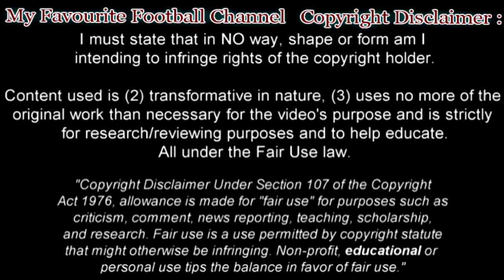Adam Maher Goals & Skills 2017-2018 PSV - Welcome to Twente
Adam Maher Goals and Skills 2017/18 for PSV – Welcome to Twente

Adam Maher PSV Goals, Assist and Skills 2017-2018
Compilation of Adam Maher Season 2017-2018 - PSV Eindhoven
Adam Maher  - Goals, Skills, Assists, Pace, Dribbling, Speed, Technique, Passes, Crosses, Creativity.

Adam Maher (born 20 July 1993) is a Dutch professional football player who plays as a midfielder for FC Twente.
He made his professional debut for AZ on 15 December 2010. He was the youngest player playing for a Dutch football club ever to score a goal in the Europa League and UEFA Cup.
On 1 July 2013 Adam Maher moved to PSV for a fee of €6.5M. He signed a 5-year contract and was one of 5 players that PSV signed.
International career:
He was a member of the Netherlands squad for the 2009 FIFA U-17 World Cup. In February 2012 Adam Maher was called at the preselection of the Dutch team by Bert van Marwijk. On 7 May 2012, he was named in the provisional list of 36 players for the Euro 2012 tournament, one of nine uncapped players to be chosen by Netherlands manager Bert van Marwijk as part of the preliminary squad, but eventually did not make the final cut. He made his debut for the Netherlands in a friendly match against Bayern Munich. On 15 August 2012, Maher earned his first official cap under new manager Louis van Gaal in the 4-2 loss against Belgium in a friendly match.

This video shows  Adam Maher best moments – goals, assists and skills for PSV Eindhoven  in season 2017/18

Адам Махер ПСВ Айндховен

Song:
J!! - Rain (Original Mix) (Tropical House)

- Follow J!!
- Follow WYFT Original Mix?!